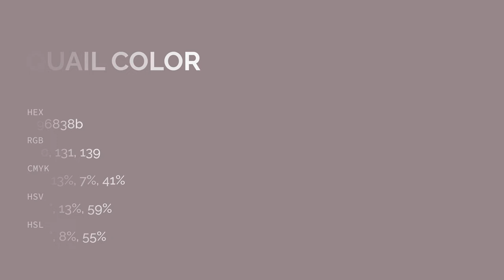Quail color 96838b hex color - Violet color - Cool color 96838b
What color is Quail ? 96838b hex color - Violet color - Cool color 96838b

Hex 96838b Color Code is also known as Quail color.